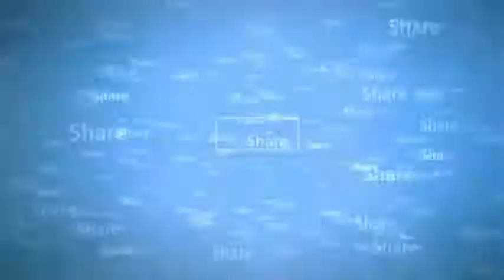Jadwal Live Pertandingan Timnas U - 16 di Piala AFF di Global TV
Piala AFF U 16
Garuda Muda
Garuda Asia